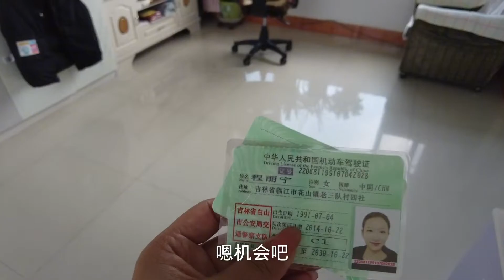为当上门女婿，唐伯唬搭了一台坦克300，妹子第一次就开到河里了